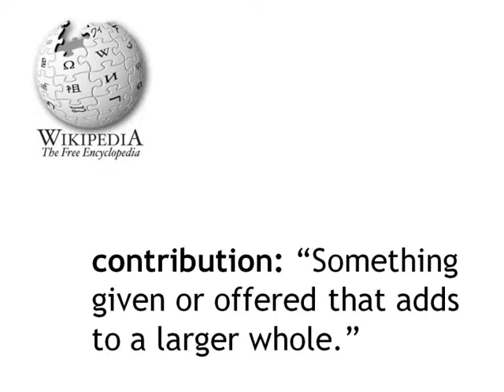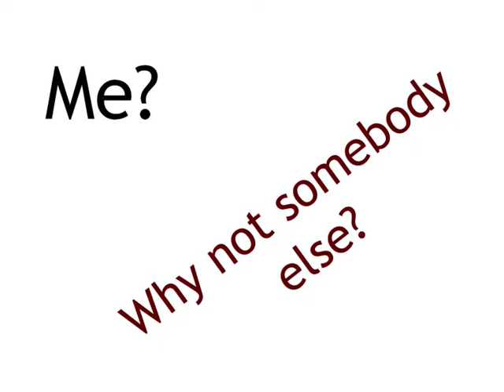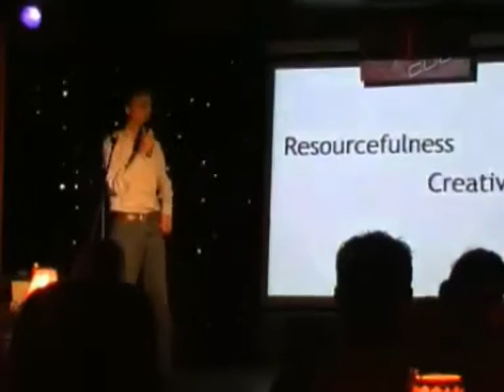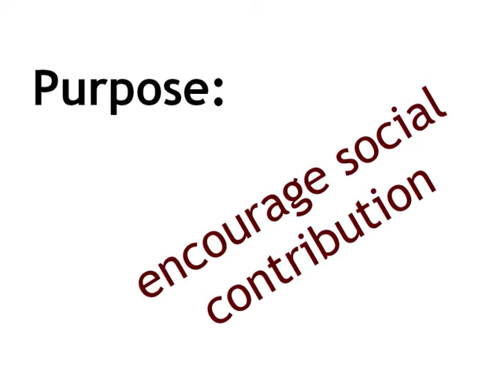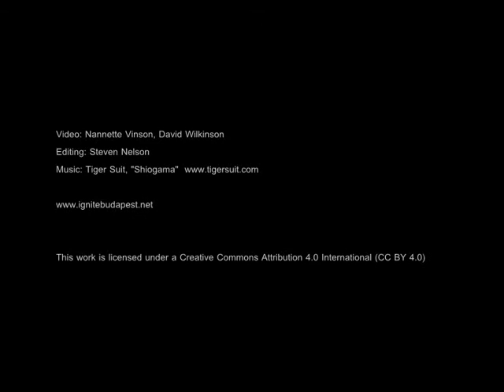Dániel Faragó – “Make Contributions Possible”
In the last seventy years people have been sitting on the riverbank and waiting for the the birds to fly in their mouth, especially in Hungary.
“What can we do alone against everybody else?”
“I am not enough to make things matter!”
The time of excuses is over. Making a contribution is easier than ever. And I’d love to make it happen, organised in grand.

Presented at Ignite Budapest #3, Cotton Club, March 3, 2010, Budapest, Hungary.